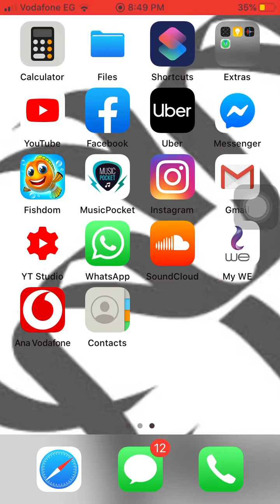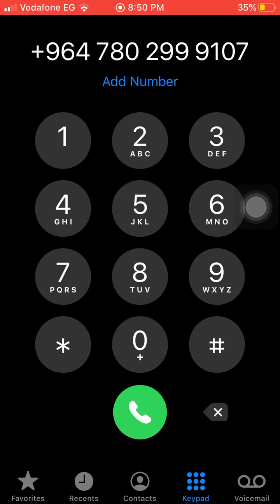كود خدمة عملاء زين العراق Zain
كود خدمة العملاء